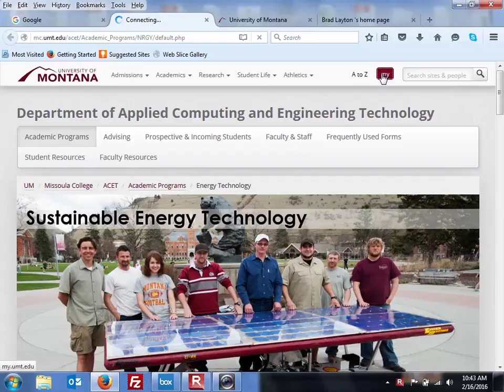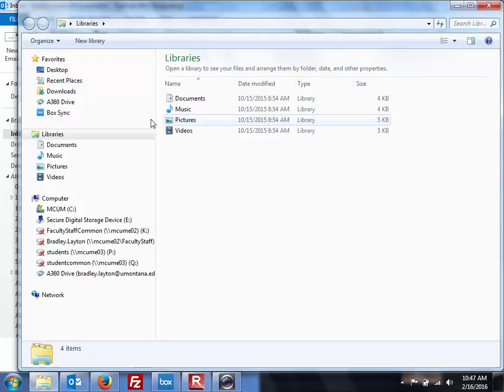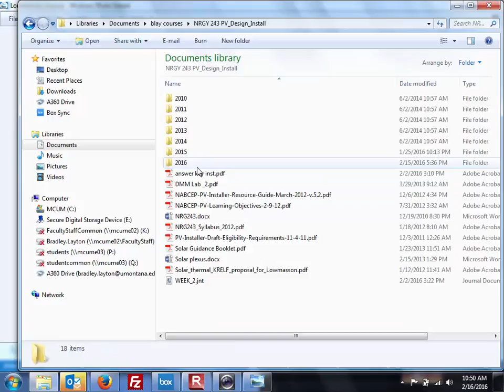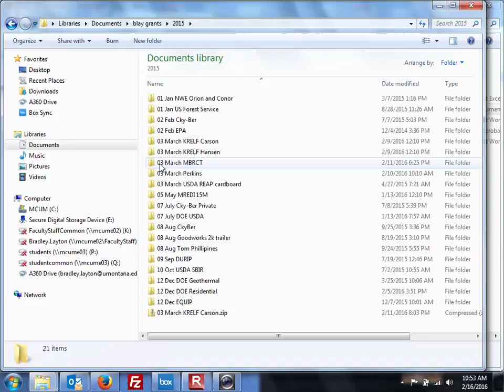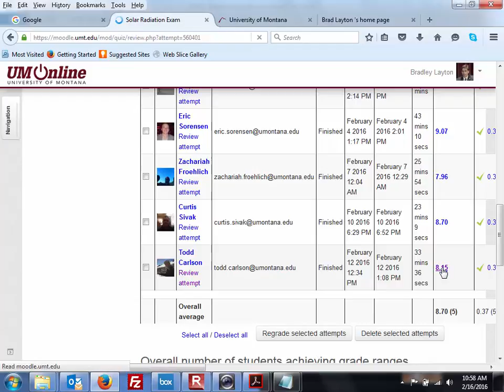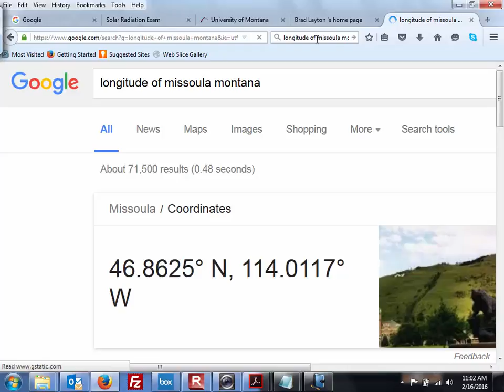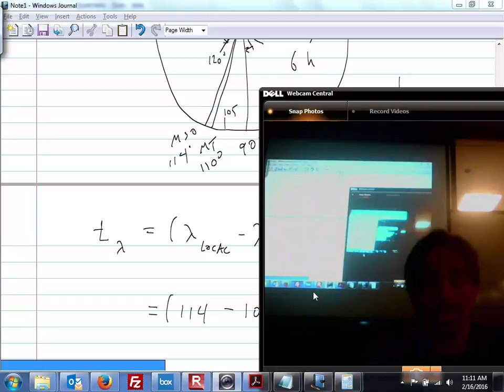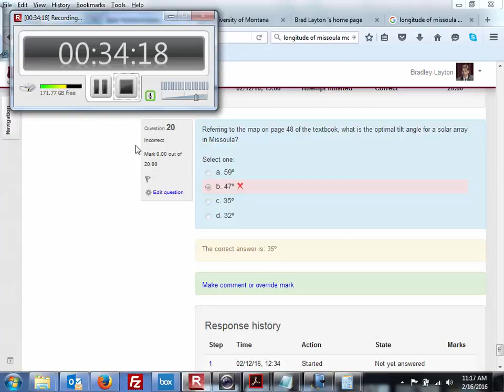NRGY_243_Lecture_04_01_Week4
Quiz Review and Catch Up